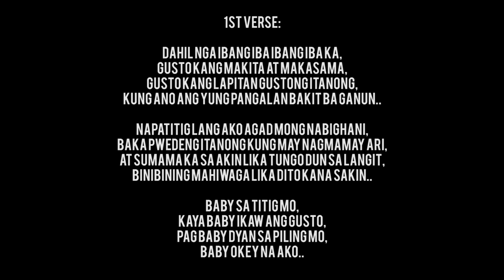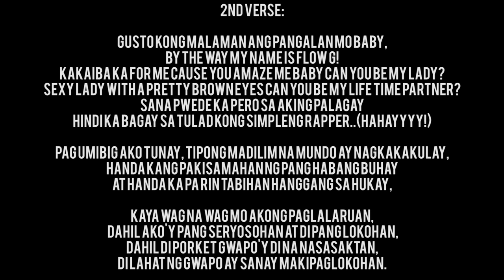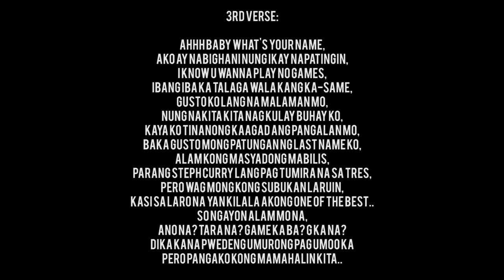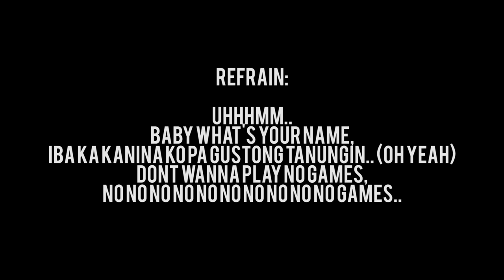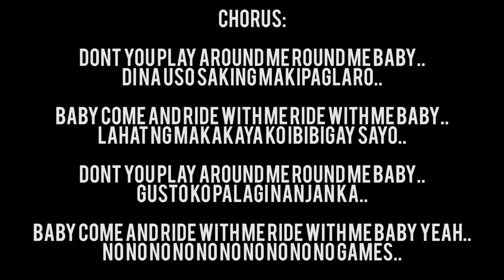No Games - Ex Battalion ft. King Badger ✘ Skusta Clee (Prod. by The union beats)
Bosx1ne ✘ Flow G ✘ Jroa - No Games ft. King Badger ✘ Skusta Clee